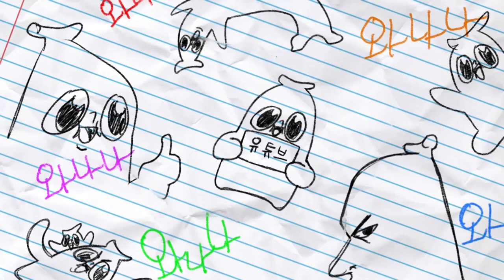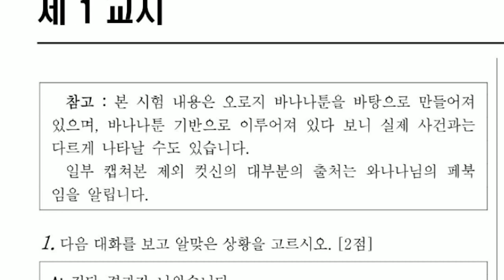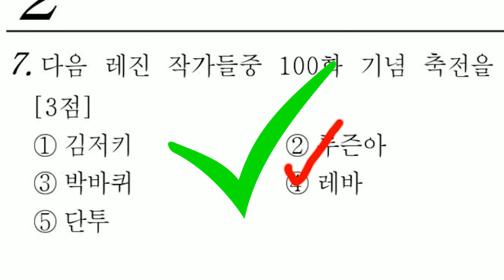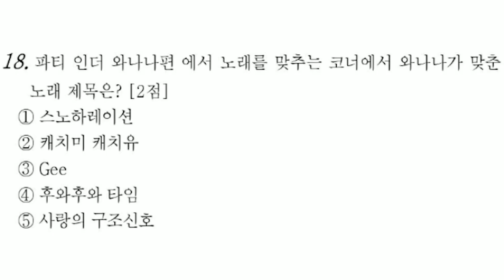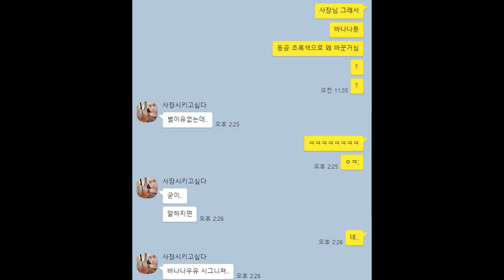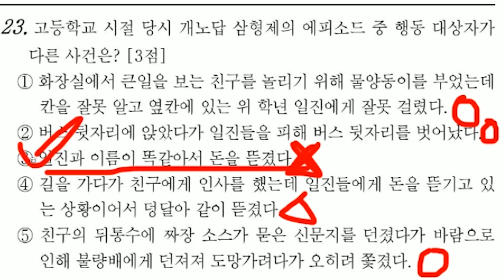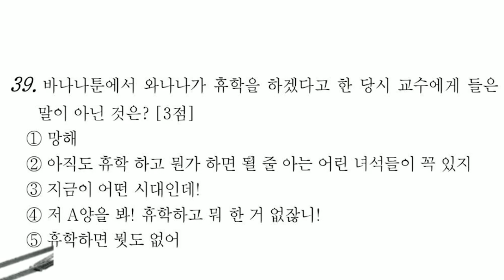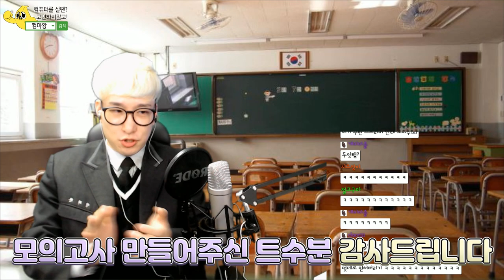바나나툰 1000일 기념! 바나나툰 모의고사!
모의고사를 만들어주신 빠_쿄님에게 다시 한 번 감사 인사를 드립니다.

별 일 없음 오늘도 10시에 방송을 킬 거란다